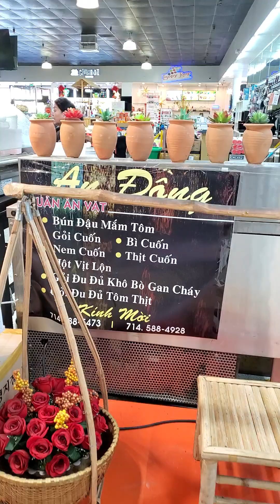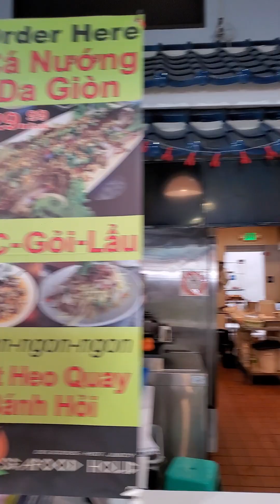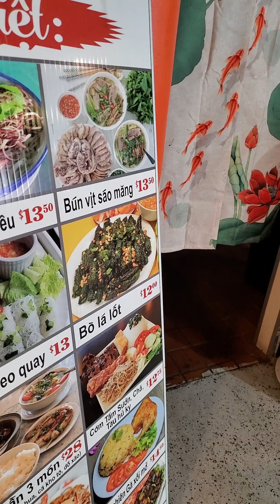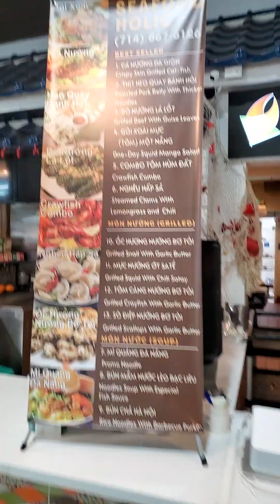little saigon California